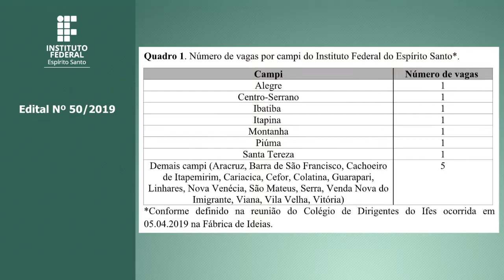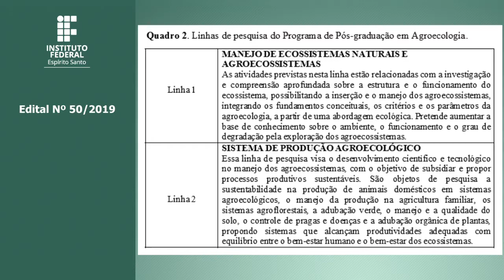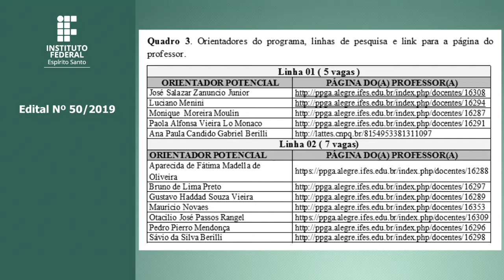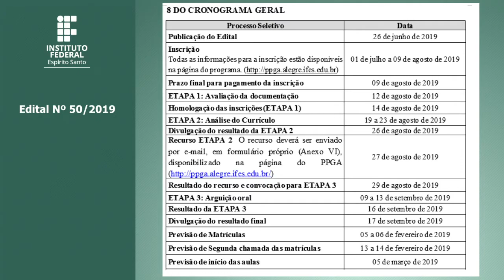Edital 50/2019 - PS Mestrado Profissional em Agroecologia